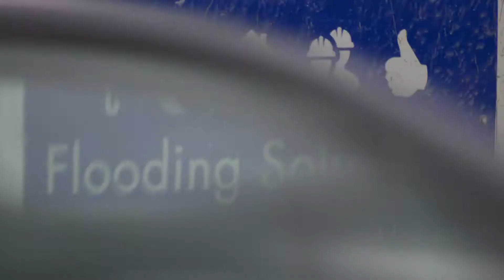Miami Coping with Climate Change